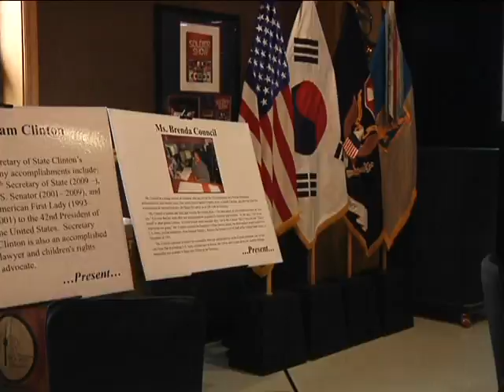AFN Yongsan - AFN Korea Update - Woman's History Month Observance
March is the Women's History Month. Army Sergeant Jarrad Spinner leads us into an observance celebrating women.